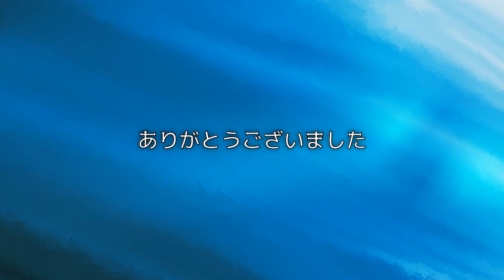赤坂8千万円強盗、大学生を逮捕 指示役か、警視庁